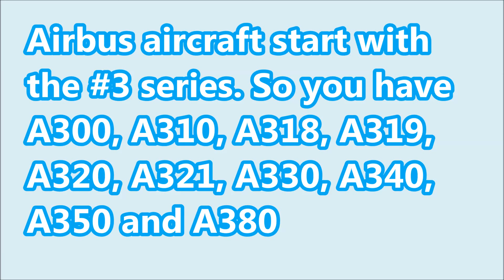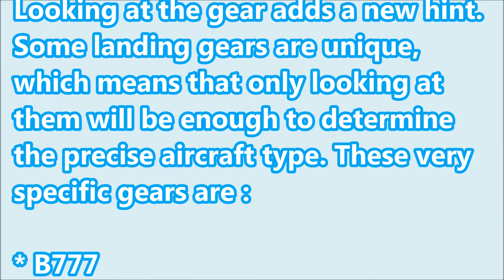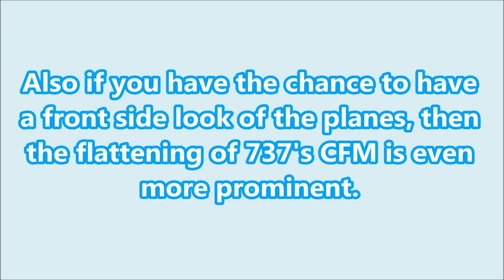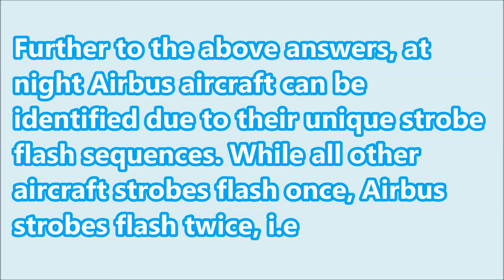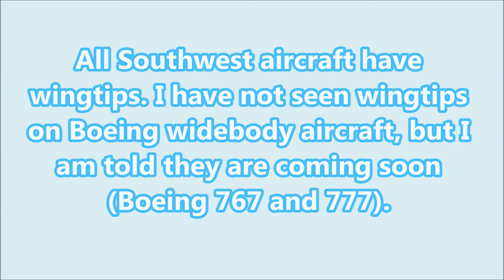How to Know Your Plane? - Part 1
Boeing aircraft start with the #7 series. You have 737, 747, 757, 767, 777 and the new 787 Dreamliner along with the 747-8 Intercontinental currently under development.

Airbus aircraft start with the #3 series. So you have A300, A310, A318, A319, A320, A321, A330, A340, A380 and the A350 currently under development.